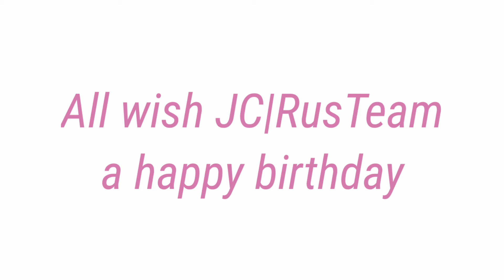Happy birthday JC|RusTeam Hill climb racing 2